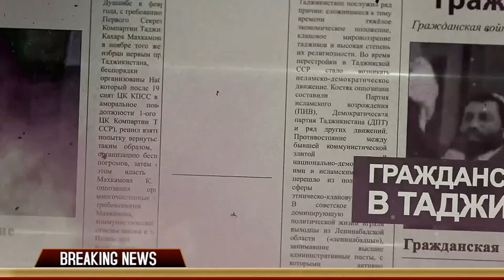Назарбаев Перемена власти опасный момент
Назарбаев Биліктің ауысуы - қауіпті сәт

«Кейінгі ұрпақ маған қарағанда жақсы жасасын ...» деректі фильмінің анонсы.
Бұл - Елбасы мен журналист Айгүл Әділованың баспасөз қызметінің арнайы жобасы. Фильм 6 шілдеде Мәскеу уақытымен 21.40-да Хабар телеарнасының эфирінде көрсетіледі.
«Бүкіл әлемде биліктің ауысуы қауіпті сәт. Әрдайым апаттар, тәртіпсіздіктер болады. Барлық саяси күштер бастарын көтереді, бәрі оны ұстап алуға тырысады. Мен мұны ескердім»
дейді Нұрсұлтан Назарбаев фильмнің алдын-ала нұсқасында.
«Бұл коронавирус күшті күш бар жерде оны басқаруға болатындығын көрсетті. Адамдар өлуде. Мұнда тез және түпкілікті шешім қабылдау керек», - дейді Элбасы.
Естеріңізге сала кетейік, бүгін, 6 шілдеде, Нұрсұлтан Назарбаев 80 жылдық мерейтойын атап өтуде.

Опубликован анонс документального фильма "Пусть следующие поколения сделают лучше меня...",
Это специальный проект пресс-службы Елбасы и журналиста Айгуль Адиловой. Фильм покажут 6 июля в 21.40 по времени столицы в эфире телеканала "Хабар".
"Всюду в мире перемена власти - опасный момент. Всегда в эти моменты бывают катаклизмы, беспорядки. Все политические силы поднимают голову, каждый старается ухватиться. Я это учитывал",
говорит в анонсе фильма Нурсултан Назарбаев.
"Этот коронавирус показал: там, где есть сильная вертикаль власти, там можно справиться. Люди гибнут. Здесь надо принимать быстрые и окончательные решения",  подчеркивает Елбасы.
Напомним, сегодня  6 июля 2020 года Нурсултан Назарбаев отмечает 80-летний юбилей.